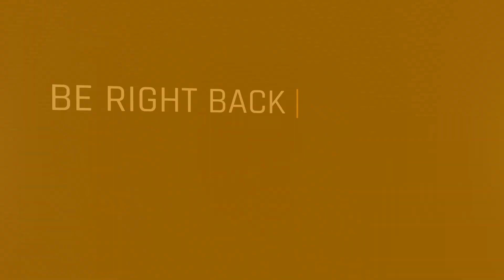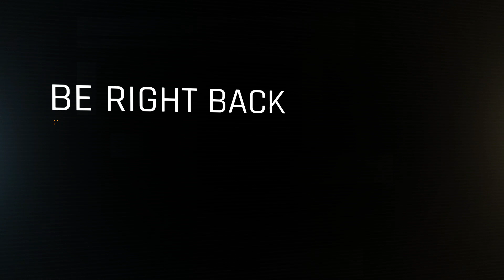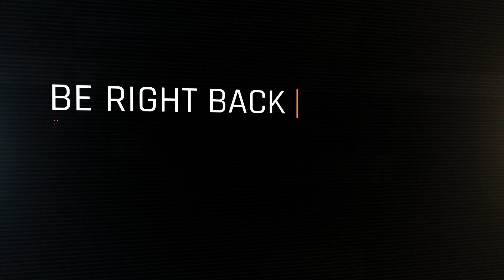Twisting Corridors - here we come [World of Warcraft]